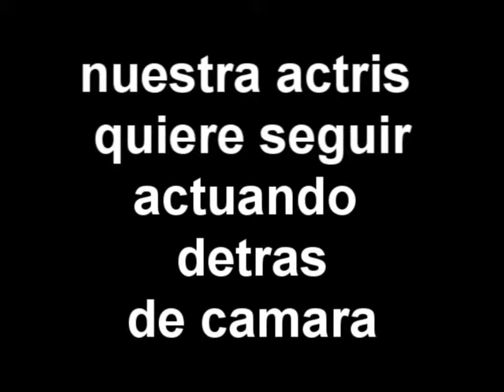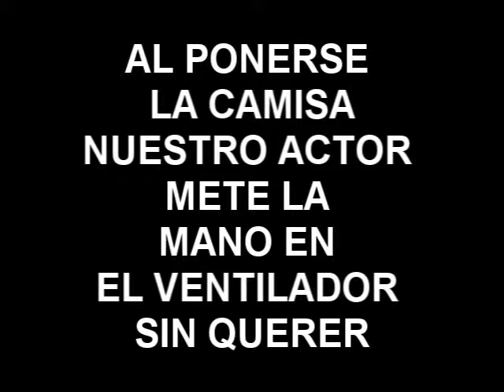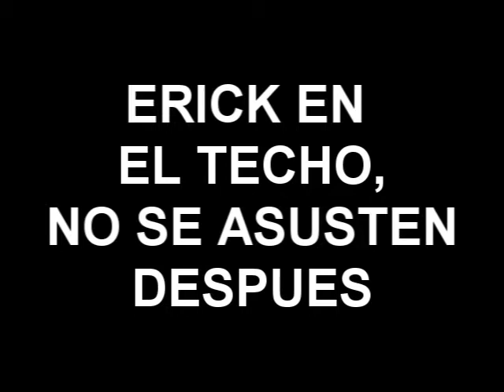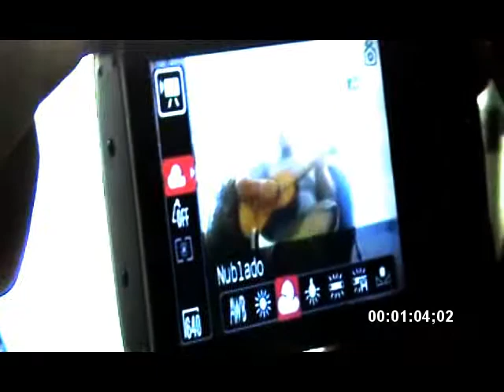bluppers de matando memorias I.C.B.